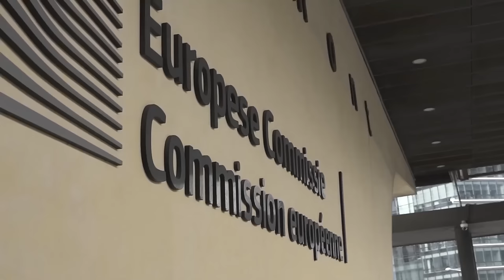💥La UE le da una bofetada al Gobierno español y renueva las sanciones a los 54 dirigentes chavistas💥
Contrariamente al Gobierno español, la Unión Europea prolonga las sanciones hacia los 54 líderes del chavismo. Los 54 dirigentes chavistas, objeto de sanciones por parte de la Unión Europea (UE), no experimentarán beneficios, al menos en los próximos seis meses, gracias al cambio de postura del Gobierno español respecto a Venezuela.Canal oficial de DISTRITOTV  en YouTube. DISTRITO TV es una televisión en español del grupo de comunicación EL DISTRITO